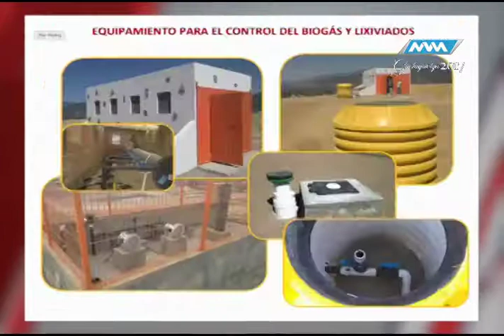Espacio Ciudadano -Relleno Sanitario- parte 3